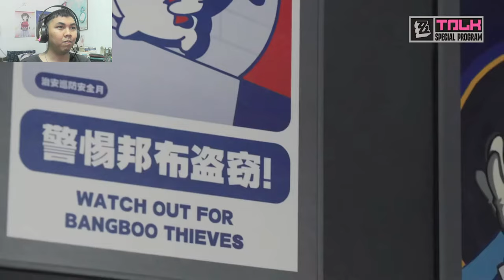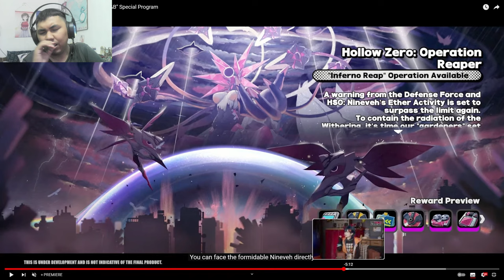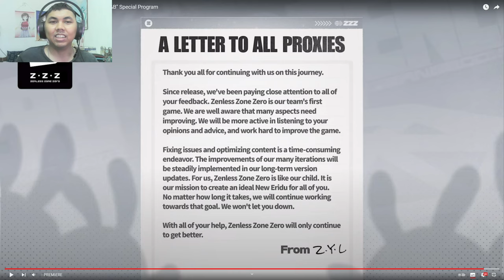AJ's REACTION: Zenless Zone Zero Version 1.1 "Undercover R&B" Special Program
Here's my reaction to Zenless Zone Zero Version 1.1 "Undercover R&B" Special Program.